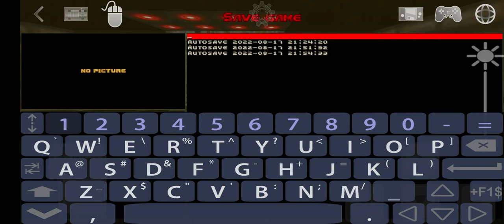Brutal Doom for Android Gameplay Part 1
Checking settings and getting used to the enhanced controls and improved visuals
Synopsis - Synopsis - In development since 2010, Brutal Doom takes Doom into a whole new level. It makes the game much more violent than before. There's much more blood, plus it adds unique gibs, death animations, dismemberments, headshots, executions, fire and explosion particles, flares, and much more. The whole world becomes more real and interactive.You can kick severed limbs and heads (and sometimes, use it to activate some traps in the map earlier, or even kick them against enemies to do some damage), you can shoot enemies' heads to deal more damage (and cause more gruesome deaths) you can destroy most things in the the scenario (trees, lamps, hanging bodies, etc), you can paint the floor, the walls, and even the ceiling with blood, you can push the explosive barrels to make traps, or grab them and use like an explosive weapon, you can silently take down enemies from behind and perform stealth kills, the chainsaw actually cuts the enemies in two. When you find the berserk pack and get super strength, you can perform cinematic executions and RIP AND TEAR your foes with your bare hands. Some enemies will scream in anguish and try to crawl away when near death, and they can be used as human shields, and much, much more. Everything in Brutal Doom is extremely intense. Everything sounds louder, looks bigger, moves faster, and hits harder. You can even feel the impact of explosions. Enemies are harder and smarter, and weapons and explosions are much louder. Your weapons have been upgraded to a deadly arsenal, completely throwing the vanilla Doom's "progressive weapon system" through the window. Every weapon is powerful and have it's pros and cons, a a weapon will never be outclassed when you find a new weapon, but only find a different use for different situations, making Brutal Doom more balanced and more strategic than Vanilla gameplay. You have new abilities too. With any weapon selected, you can press Q (default bind) to kick enemies at close range and send them away. Every new feature and weapon is cautiously balanced, and added in a way that makes sense in the universe of Doom. Many of the features can also be disabled/enabled to provide the best personal experience possible. Brutal Doom will make the good an old Doom have a new and fresh look.